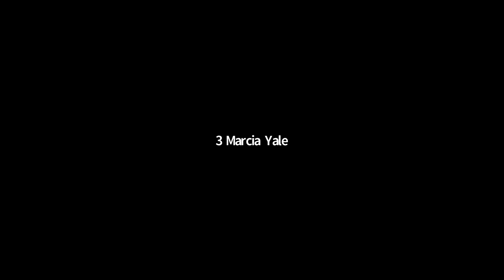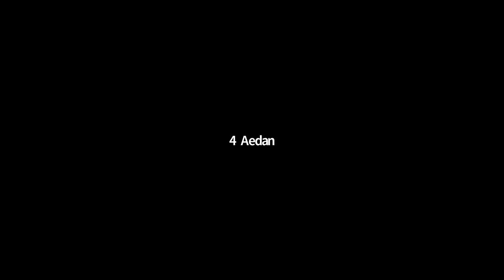BLC 2021 Symposium (7/10) - Q&A: Introducing the Museum of the American Printing House for the Blind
On June 4, 2021, Braille Literacy Canada held its first ever virtual Braille Symposium, including four presentations and question-and-answer sessions by renowned speakers in the braille world.

In this video, Mike Hudson, Museum Director, answers questions after his presentation.